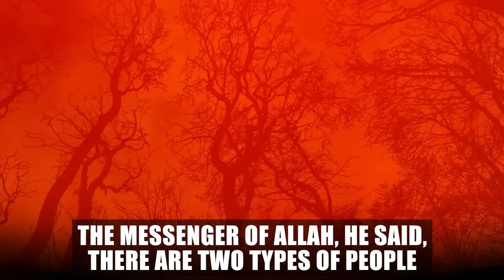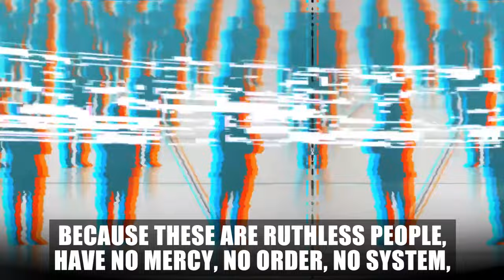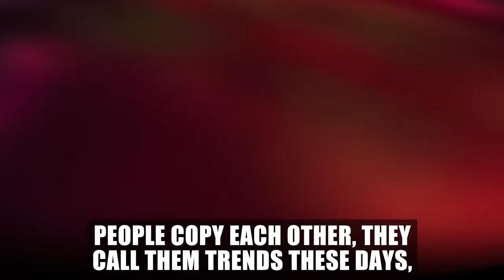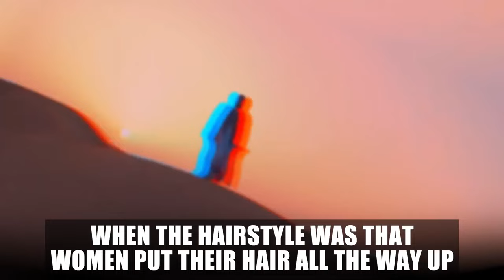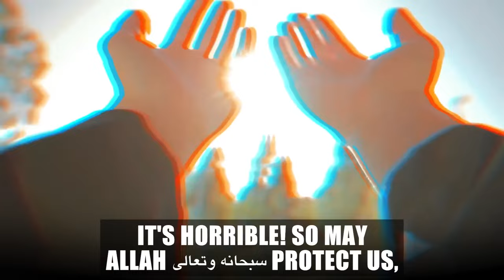THESE MUSLIM MEN & WOMEN WON'T SMELL PARADISE!